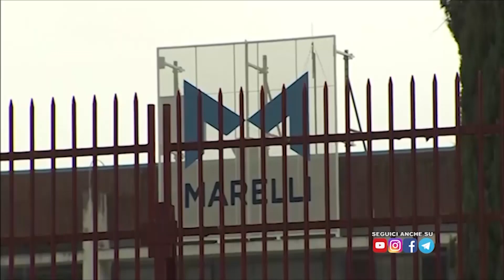Rischio postazione con tre esuberi commissione per la Marelli Rsu non firmano